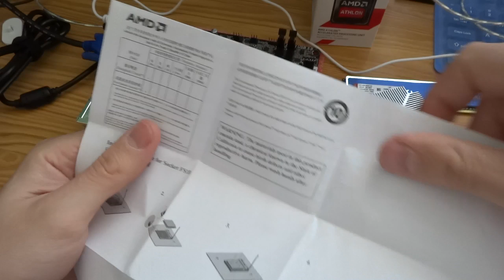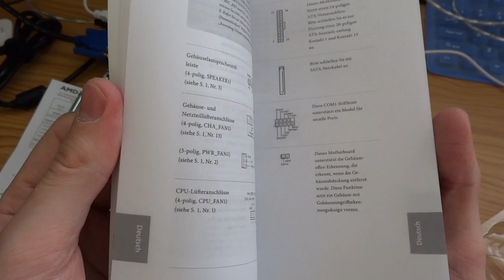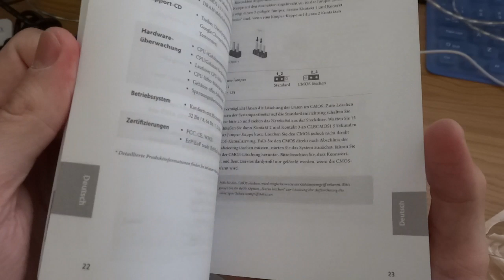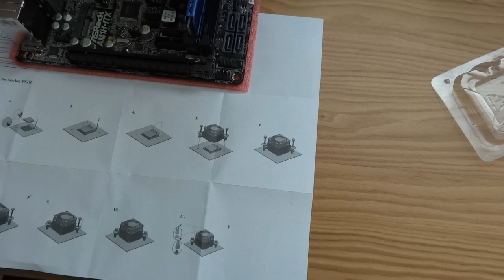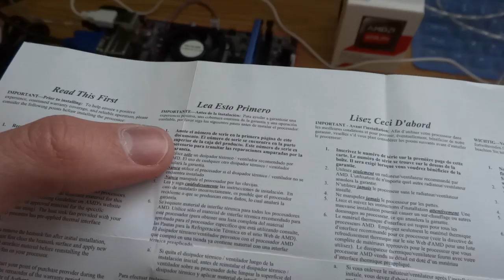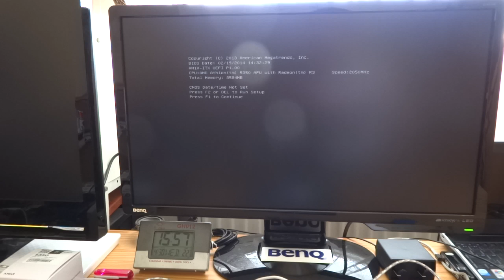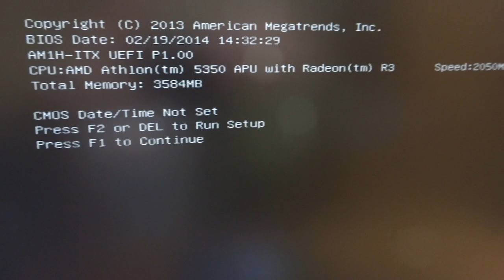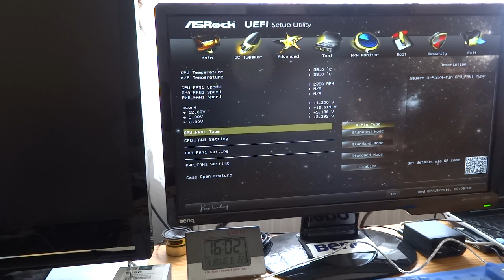AMD-Athlon-4-core-5350-Asrock-AM1H-ITX-35W-part-3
cpu: AMD Ahtlon 4 core, Kabini, 2.05 GHz, 2 MB L2 cache, inside  Radeon HD 8400, 128 streams, 50-euro
motherboard: Asrock AM1H-ITX, DC-Jack 19V, UEFI Bios, USB3.0, SATA3, 7.1chaudio ALC892, 50-euro

psu: Connect IT 90W 19-euro
ram: Kingston 4GB DDR3 one module, 32-euro
hdd: WD Green 3.0 TB WD30EZRX 6W, 100-euro
os: ArchBang 64 bit, openbox, 0-euro, 1-hour installation/setup

monitor: Benq GW2320, FullHD 23", IPS, 20W, 130-euro